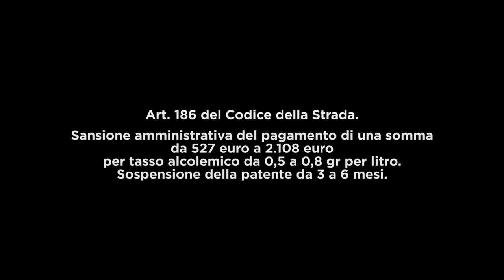Una Guardia Per Amico S1x02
Volevo solo vivere la vita...
...e invece mi è scattata la bevuta...